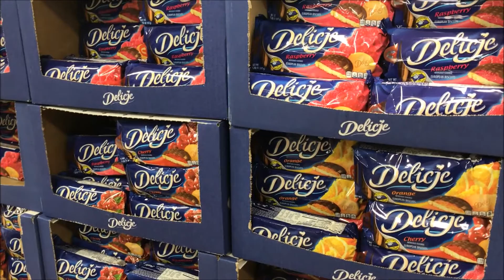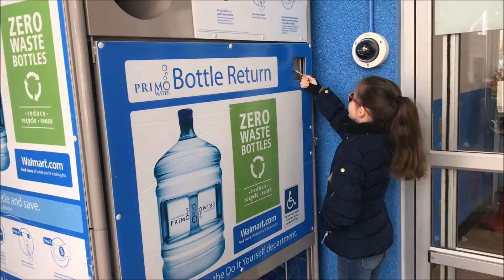Życie w USA - Ubezpieczenie psa i ...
Kanal Mai